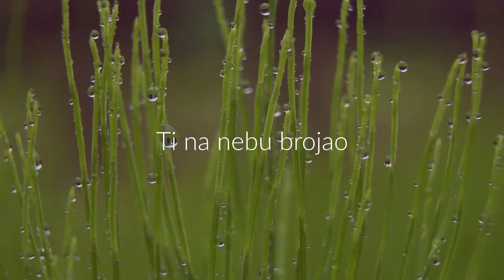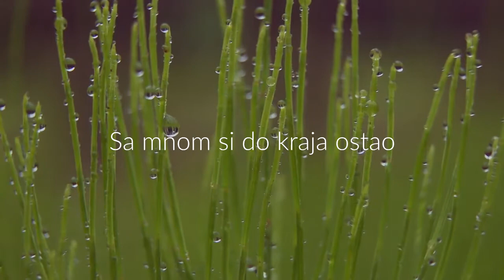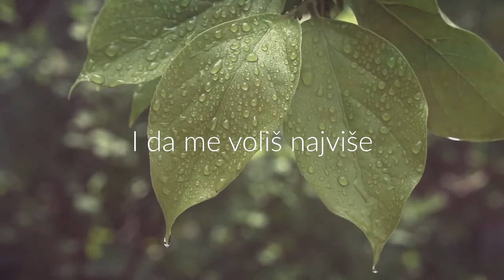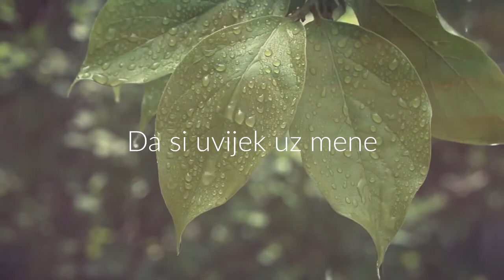Frama Posušje - S Tobom nisam sama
Pjesma "S Tobom nisam sama" dio je albuma "Cijeloga me obuhvaćaš" kojega je Frama Posušje objavila 2014. godine.

Pjeva: Marija Pišković

Prateći glasovi: Sara Lončar i Iva Karla Crnogorac

Tekst: Sara Lončar

Autor glazbe: Iva Karla Crnogorac i Marija Pišković

Aranžman: Josip Vukoja

Izrada spota: Jure Širić
TEKST

Moj križ je bio hladan, moja leđa nejaka.
Oči slijepe, srce prazno, svaka nada daleka.
Da sam barem tada znala da me nisi pustio.
Da si svaku moju suzu Ti na nebu brojao.
Od tame si me spasio, na dnu mi ruku pružio.
Svoj pogled nisi skrivao, sa mnom si do kraja ostao.

Sada znam da u Tebi imam sve!
I da me voliš najviše, moj Isuse
I znam da si uvijek uz mene!
I da ćeš ostat zauvijek, moj prijatelj i brat,
Jer samo s Tobom nisam sama ja.

Sad sam hrabra, sad sam spremna,
S Tobom Kriste hoditi,
Ti me vodi ja ću smjerno
Tvoju ljubav živjeti!
Gdje je tama, bit će svijetlo,
Gdje su suze, bit će raj.
Ti si Kriste moja nada,
Moj početak i moj kraj.

Sad znam da u Tebi imam sve!
Jer samo s Tobom nisam sama...

-FRAMA POSUŠJE-